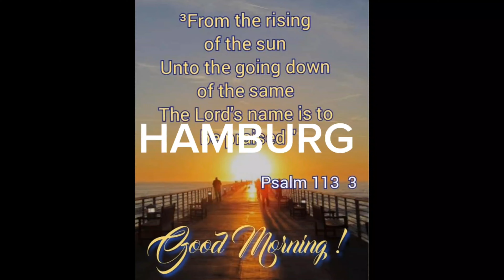Hamburg,Germany,lakad lakad lang,tourist daw kmi#holiday